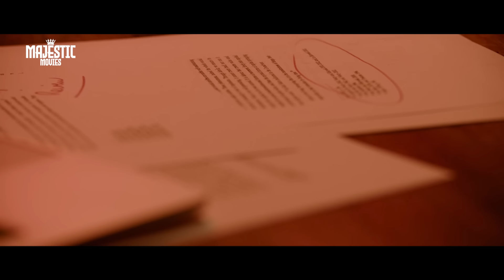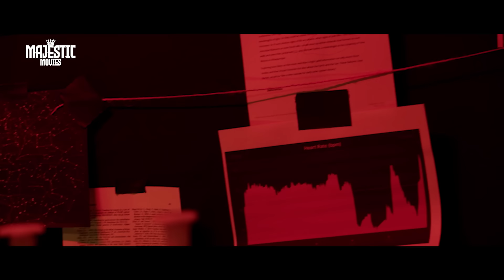X-ALIEN - Full Hollywood Horror Sci-fi Movie | English Movie | Sue Flack,Liliana Cabal | Free Movies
Presenting Hollywood Horror Sci-fi Movie (English Movies, Free Movies) "X-ALIEN" Starring Sue Flack, Liliana Cabal, Julius Cotter, Joe Manjón, Mark Schardan, Ben Vinnicombe. Exclusively on  @MajesticMoviesOfficial

Movie Credits
Directed by Marc Carreté
Written by Marc Carreté
Produced by Jordi González, Carles Herrera
Starring: Sue Flack, Liliana Cabal, Julius Cotter, Joe Manjón, Mark Schardan, Ben Vinnicombe
Cinematography by Xavi Garriga

Synopsis:
A journalist experiences a terrifying Alien abduction, when researching an extraterrestrial encounter in an old war shelter.